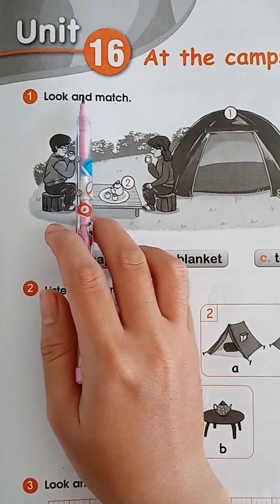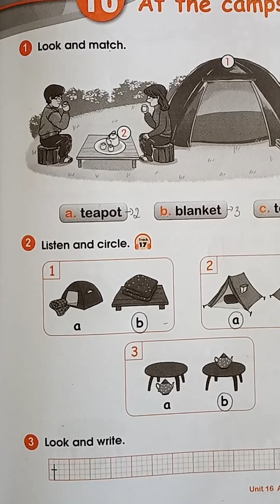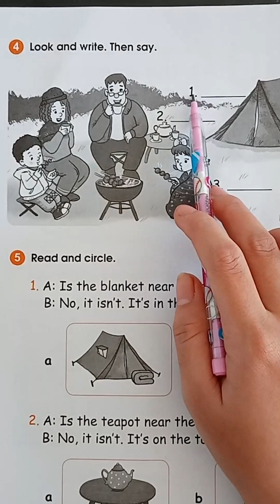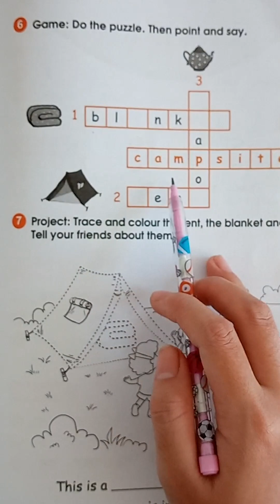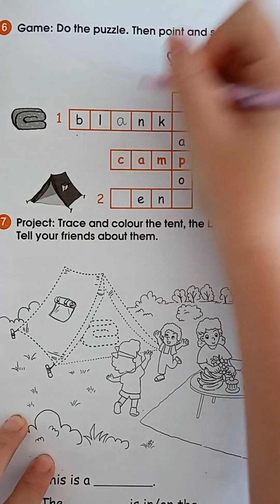Giải sách BT Tiếng anh Lớp 2 Unit 16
00:00 Unit 16.1
00:48 Unit 16.2
01:43 Unit 16.3
02:04 Unit 16.4
02:38 Unit 16.5
03:43 Unit 16.6
Giải bài tập Tiếng anh lớp 2  Unit 16